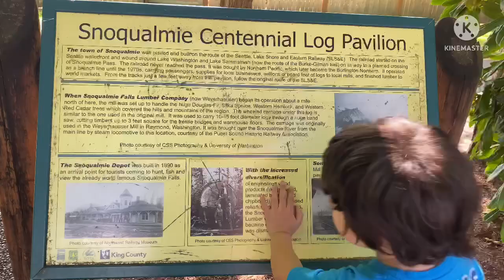The Centennial Log of Snoqualmie. Approximately 400 years old.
Log vital statistics.  Length: 26 ft. Diameter large end: 11’6” Diameter small end: 8’10” Bark thickness: 4” inches Thickest part: 7 inches Weight: approximately 39 tons
Seedling in 1576. , cut in 1976